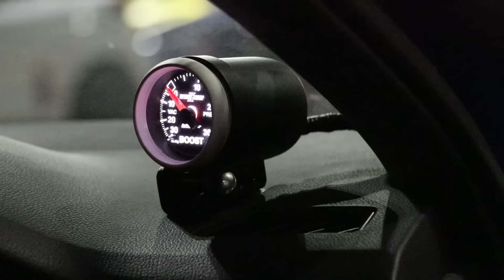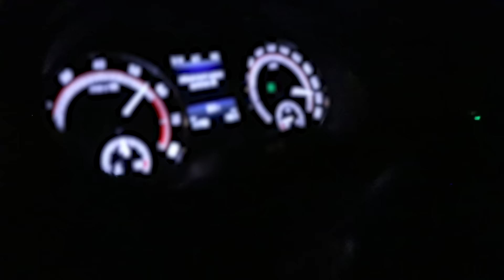Top Speed Driving Skoda Octavia VRS in Mumbai Midnight | APR Stage 3 | 410 HP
My action camera
My DSLR